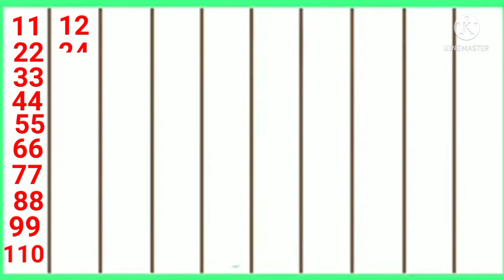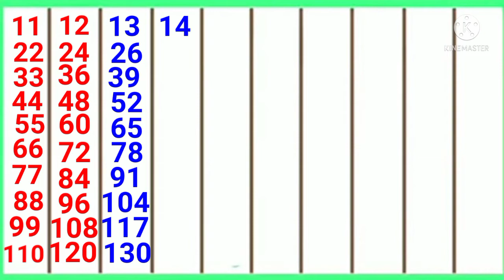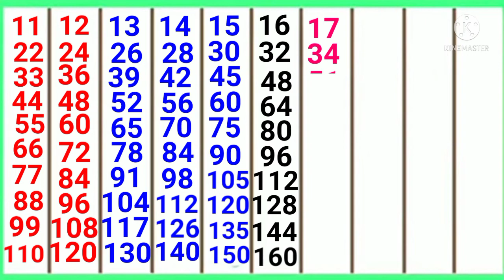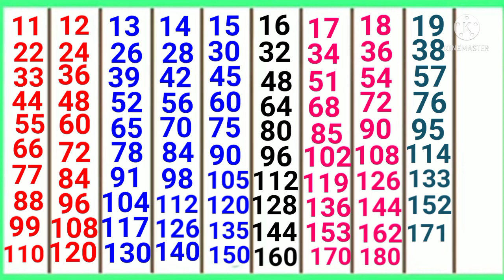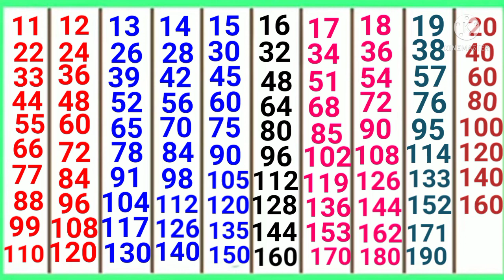Pahada video | Pahada 11 to 20 | Table of 11 to 20 | Multiplication tables | 11 se 20 tak pahada